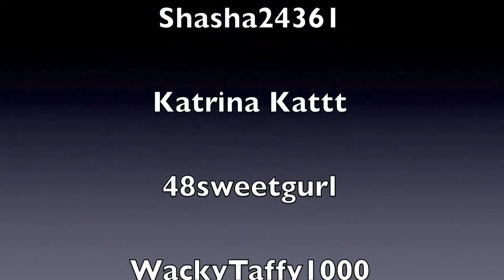The Cup Of Water Challenge